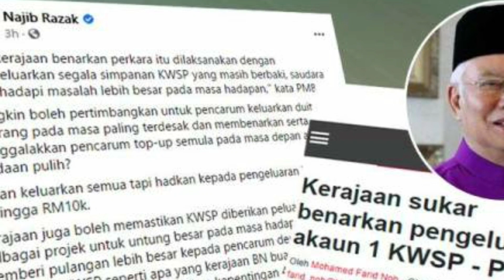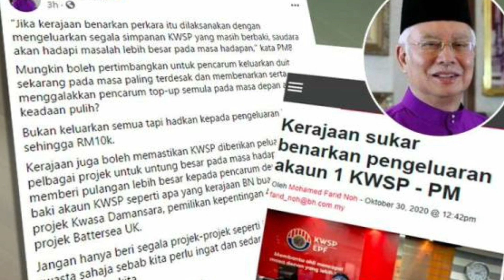muhyiddinOut KWSP: PAK BAKAQ RAYU PAK DIN BENARKAN DUIT KWSP DIKELUARKAN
Kongres Kesatuan Sekerja Malaysia (MTUC) minta kerajaan mengkaji semula cadangan pengeluaran akaun satu caruman Kumpulan Wang Simpanan Pekerja (KWSP) dalam usaha meringankan beban pekerja di Malaysia yang tertekan ekoran penularan pandemik koronavirus (Covid-19).
Timbalan Presidennya, Mohd Effendy Abdul Ghani berkata, kelonggaran bagi pengeluaran tersebut juga boleh membantu individu yang tiada pekerjaan mahupun kehilangan pekerjaan.
Menurutnya, ada kemungkinan pekerja terpaksa meminjam dengan institusi kewangan sehingga ke pinjaman ah long disebabkan terhimpit untuk meneruskan kehidupan harian.
“MTUC berpendapat daripada mereka meminjam, adalah lebih baik kerajaan mempertimbangkan cadangan pengeluaran tersebut.
“Kaedah ini dapat mengurangkan beban ekonomi pekerja terhadap pinjaman sedia ada, bil utiliti yang tertunggak mahupun kegunaan perbelanjaan kehidupan harian di samping menggunakan dana yang dikeluarkan ini sebagai modal perniagaan perniagaan untuk menyara hidup mereka,” katanya dalam satu kenyataan di sini semalam.
Katanya, kaedah tersebut juga dilihat mendapat permintaan yang tinggi dalam kalangan rakyat apabila sebuah petisyen yang dibuat menunjukkan lebih 15,000 orang bersetuju untuk pengeluaran akaun satu KWSP.
Bagaimanapun, beliau berkata, MTUC berpendapat kajian terperinci perlu dibuat bagi mengenal pasti mekanisme pengeluaran itu dengan melibatkan semua pihak berkepentingan bagi menentukan jumlah yang munasabah dan mengenal pasti pekerja yang benar-benar memerlukan pengeluaran tersebut.